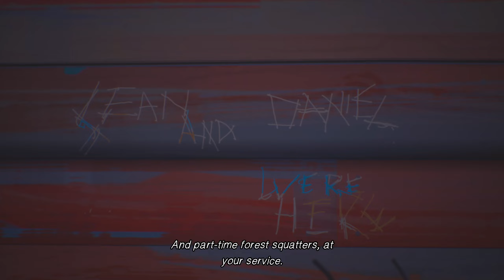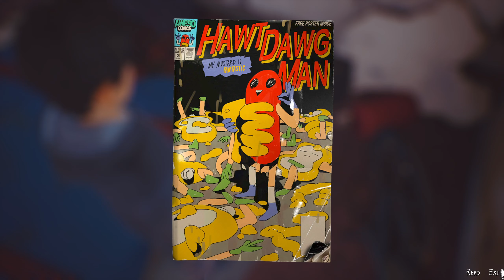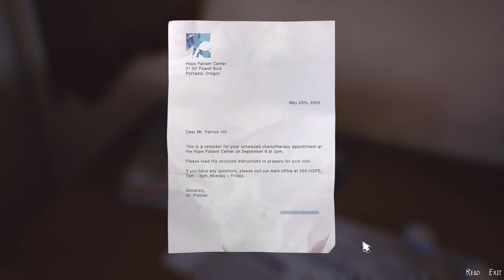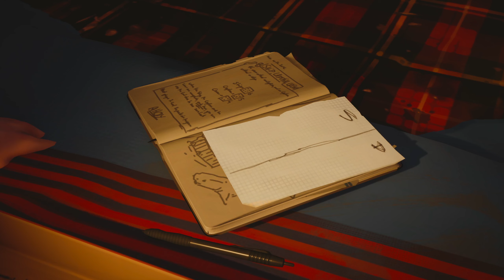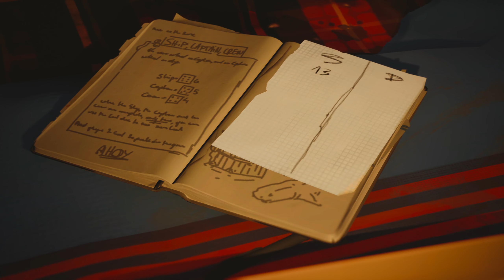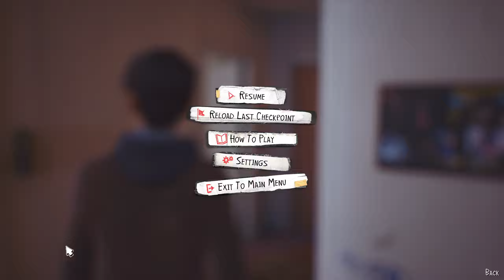THEY DID NOT JUST DO THAT! (Darth Daniel Incoming?) - 𝗟𝗶𝗳𝗲 𝗶𝘀 𝗦𝘁𝗿𝗮𝗻𝗴𝗲 | Episode 2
After a tragic incident, brothers Sean and Daniel Diaz run away from home. Fearing the police, and dealing with Daniel's new telekinetic power, the boys head to Mexico. Each stop on their journey brings new friends and new challenges.